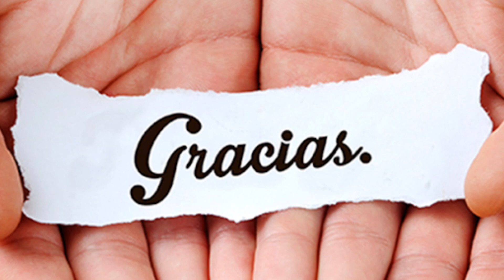Al terminar el día, consagra tu Descanso con esta oración.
Me este día que termina señor, queremos agradecerte por cada unas de las situaciones que nos permitiste vivir, las cuales nos hacen más humanos, que en esta noche al llegar el Descanso podamos sentir tu amor en nuestras vidas.